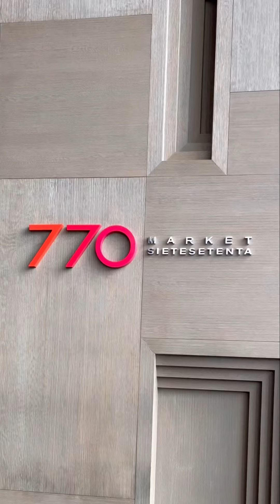Conoce la Experiencia Culinaria que Ofrece Market 770 del Westin Lima 🔥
El restaurante combina platos clásicos e innovadores, ofreciendo una explosión de sabor y autenticidad en cada bocado. Con un ambiente tranquilo y elegante, es el sitio perfecto para disfrutar de un almuerzo memorable.

Desde nuestra llegada, fuimos recibidos con atención excepcional y la sazón de los platos fue inmejorable.

Causa Parrillera (S/59) Langostinos, palta, ají panca, maíz.
Tartar (S/69) Atún, salsa de ají amarillo, palta, furikake.
Carpaccio de Res (S/45) Grana padano, limón, arúgula, alcaparras.
Lomo Saltado (S/85) clasico con su arroz con choclo.
Asado de Tira Braseado (S/63) Pepián de choclo, culantro, ají limo, loche y mantequilla.
Entraña de 250 gr (S/159) Acompañado de puré de papa y ensalada.

Postres:
Mil hojas de manzana y helado de vainilla (S/35)
Churros (S/35) Chocolate caliente, helado de dulce de leche.

Frescura de cacao (S/35) Espuma de cacao 70%, sorbete, rocas de cacao y gel de camu camu.

📍 Begonias 450 - San Isidro